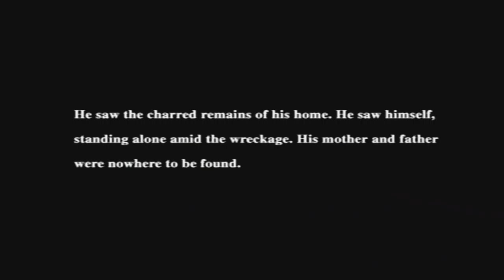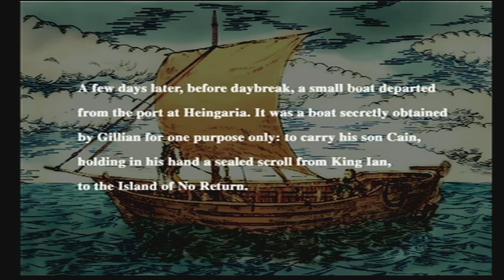Eternal Ring [PS2 XLP] ep 1: Rings Of Power, Demons Of Water pt 1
It had to happen.

I like this game. It's one of the better PS2 games.

Should it surprise anyone then that I decided to do justice to it in video form? The original playlist started when I was already into the game. The whole first part was missing.

That's not right!

I decided that for that reason, and the fact that I had missed some important opportunities early on, not expecting the learning curve to be so sharp after the first scenes, I would do the game all over again.

Embrace it.

It's one of the VERY EXTREMELY FEW changes that have happened in the last century that ISN'T A CATASTROPHE!!

In that respect, the WHOLE WORLD SHOULD BE CELEBRATING THIS!